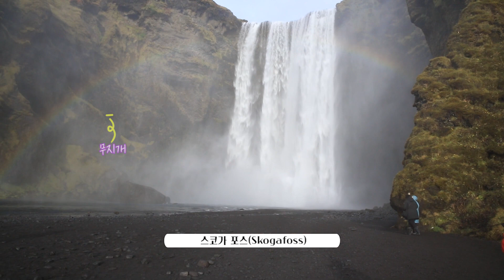아이슬란드 | 간헐천(Geyser) | 흐라운포사르(Hraunfossar) | 옥사라포스(Oxararfoss) | 스코가포스(Skogafoss) | 오로라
남편이 아이슬란드 출사(오로라) 가서
촬영한 영상입니다.

촬 영 : 2022년 10월